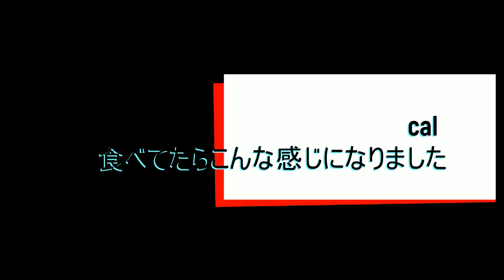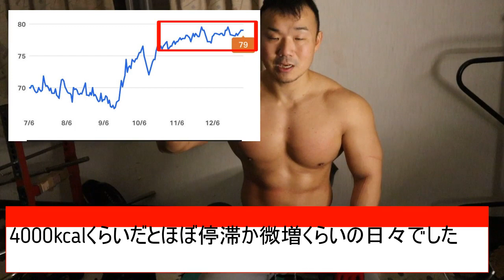【バルクアップ成功？失敗？】４４歳中年親父が４か月間4500kcalとり続けて筋トレをするとこうなりました！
増量４か月経過後の現状報告
体重や上腕胸囲のサイズ、食事内容など

iHerbでサプリメントを購入される方は下記の割引コードをご利用いただくと購入金額が５％安くなります。よろしければご利用ください。
割引コード：ATR2089